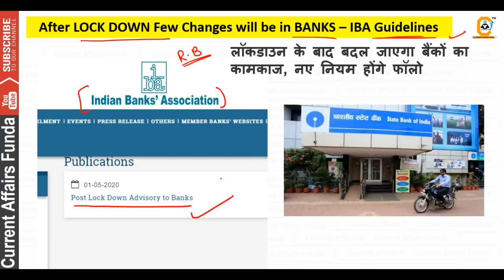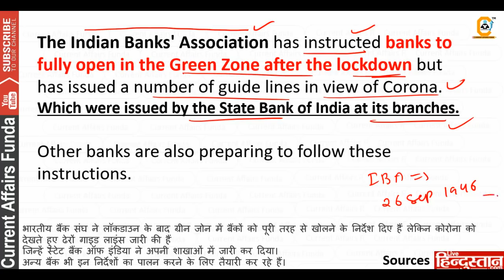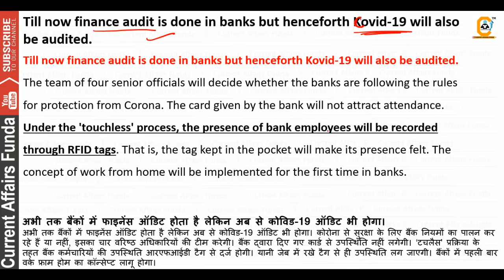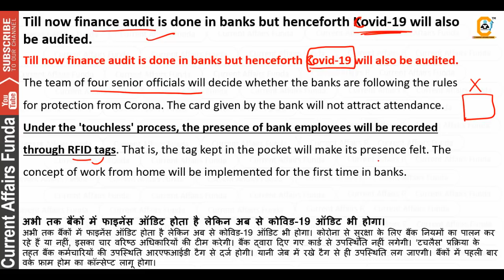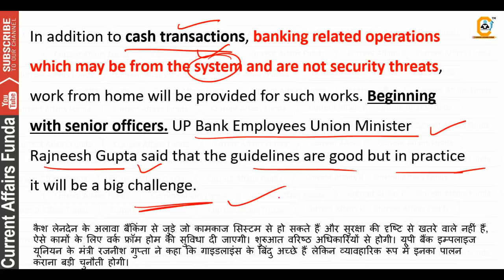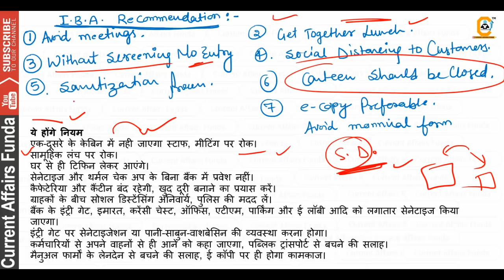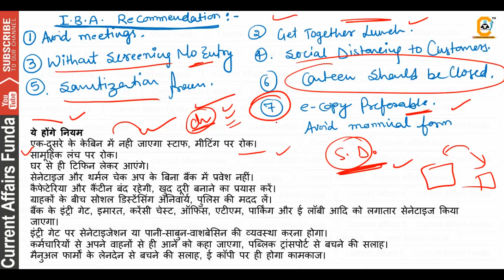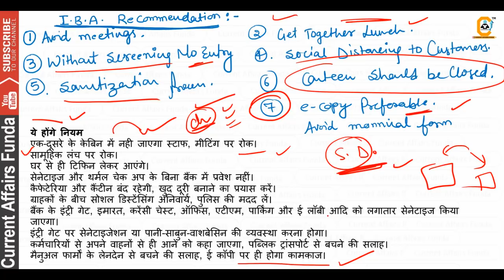NEWS for BANKING Employee, After Lock down , Some Changes took Place in BANK - IBA Guidelines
The Indian Banks' Association has instructed banks to fully open in the Green Zone after the lockdown but has issued a number of guide lines in view of Corona.
Which were issued by the State Bank of India at its branches.

Other banks are also preparing to follow these instructions.
Till now finance audit is done in banks but henceforth Kovid-19 will also be audited.
Till now finance audit is done in banks but henceforth Kovid-19 will also be audited. The team of four senior officials will decide whether the banks are following the rules for protection from Corona. The card given by the bank will not attract attendance. Under the 'touchless' process, the presence of bank employees will be recorded through RFID tags. That is, the tag kept in the pocket will make its presence felt. The concept of work from home will be implemented for the first time in banks.

In addition to cash transactions, banking related operations which may be from the system and are not security threats, work from home will be provided for such works. Beginning with senior officers. UP Bank Employees Union Minister Rajneesh Gupta said that the guidelines are good but in practice it will be a big challenge.

Anil Kumar Mishra, general secretary of the PNB Officers Association, said the risk of corona infection is likely to be prolonged. In such a situation, there is a need to be vigilant with adequate arrangements for the security of the banking staff.

ये होंगे नियम
एक-दूसरे के केबिन में नही जाएगा स्टाफ, मीटिंग पर रोक।
सामूहिक लंच पर रोक।
घर से ही टिफिन लेकर आएंगे।
सेनेटाइज और थर्मल चेक अप के बिना बैंक में प्रवेश नहीं।
कैफेटेरिया और कैंटीन बंद रहेगी, खुद दूरी बनाने का प्रयास करें।
ग्राहकों के बीच सोशल डिस्टेंसिंग अनिवार्य, पुलिस की मदद लें।
बैंक के इंट्री गेट, इमारत, करेंसी चेस्ट, ऑफिस, एटीएम, पार्किंग और ई लॉबी आदि को लगातार सेनेटाइज किया जाएगा।
इंट्री गेट पर सेनेटाइजेशन या पानी-साबुन-वाशबेसिन की व्यवस्था करना होगा।
कर्मचारियों से अपने वाहनों से ही आने को कहा जाएगा, पब्लिक ट्रांसपोर्ट से बचने की सलाह।
मैनुअल फार्मों के लेनदेन से बचने की सलाह, ई कॉपी पर ही होगा कामकाज।

(Voluntary Support )